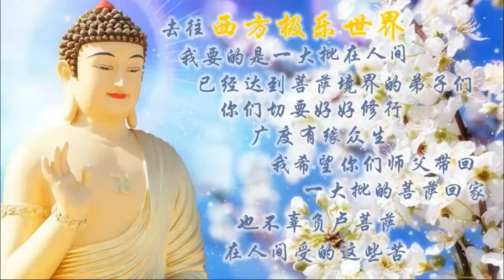佛陀慈悲开示：去往西方极乐世界，我要的是一大批在人间已经达到菩萨境界的弟子们。你们切要好好修行，广度有缘众生，我希望你们师父带回一大批的菩萨回家！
问：一位师兄去设佛台后感觉到菩萨的加持，回家上香后身上突然很热很热，菩萨妈妈来了，菩萨妈妈意念告诉他几句话：

“好孩子，你们所设佛台的山水画有阻挡不好气场的作用，所设佛台最好用上山水画装裱墙壁，这样能阻挡不好气场，让菩萨们的家更干净。我们心靈法门的佛台不但气场好，佛光普照，也让更多从此处路过的大菩萨以便稍作休息。今天佛陀从此路过，看到心靈法门的弟子甚是法喜，随意开示了几句，你且听好。

‘今日我从此路过，一片佛光普照，我等被金光所吸引过去，看到满眼金光闪耀，驻足观看，原来是观音大士的弟子们在上香念佛，我深感心靈法门在人间普度众生，为了这些末法时期受苦的众生找到心灵家园。在天界心靈法门是菩萨掌管，在人间是卢菩萨在弘扬，你们这些弟子可要好好跟随卢菩萨修行。末法时期你们自身业力较重，时常经历考验，心靈法门是你们修行最快法门，也是考验最大的法门，不合格的弟子会一片一片地掉队。去往西方极乐世界，我要的是一大批在人间已到达菩萨境界的弟子们。你们切要好好修行，广度有缘众生，我希望你们师父带回一大批菩萨回家，也不辜负卢菩萨在人间受这些苦。’”

答：很好，给师父很大的鼓励啊，师父特别法喜，因为佛陀讲的话跟师父讲的一样，我就是要求你们要真修实修（是的。师父，您在弘扬的就是佛陀的佛法，行观世音菩萨大慈大悲在人间……）走当年佛陀的路啊，一定要去普度众生。我经常跟你们讲，你们在人间做得再好，虚的、假的没有用的，最后上不去啊。师父那句话你们要记住了，“不争人间天下事，试看谁能天上行”，你有本事走的时候到天上去，那你是真正地修出了。你在人间再受人家恭敬，你心里另外想一套，你上不去的啊！

（弟子时时都记得师父说的话：你在人间做得八面玲珑，走的时候火葬场送你的人很多，但是你还是下去了。你在人间有修行，走的时候没人送你，最后你回到了菩萨身边，这是在人间最大的修行）对了，你把师父这句话这么记得住，说明你是个好孩子，非常好的孩子（弟子一定跟着师父好好修，记得师父的话）这才像好弟子。把师父的话全部记住，好好地去度人，那就是好弟子，师父最开心（我们都以师父为榜样）

（蓝色山水画有改善风水、净化气场的作用，是否有天界护法神、神仙、瑞兽进入呢？请师父开示）一般的像这种仙境的话，就算有瑞兽进来，也不会伤害你的；就是菩萨进来，都会保护你的。因为背景画有这种……不是单单看到一个山水画，这个背景画金光闪闪像须弥山一样的，菩萨看到这个光环他可以驻足休息，他觉得像我们说的“大酒店”一样的（是的，因为看见过像您说的那种金光闪闪的。师父，多大的山水画有作用呢？）其实是越大越好。你家里整个贴在墙上，那就真的佛光普照，呵呵（那蓝色的山水画贴在佛台的哪个地方比较好呢？）蓝色的山水画贴两边（贴在佛台的两边对吗？）对啊。太小的不好看啊……或者就是阻挡气场。其实刚刚“佛陀路过”并不是指的是山水画，指的是背景画，那个佛台专门的背景画。

（开光的黄色佛台背景画，是不是经常有路过的大菩萨上去呢？）经常有。你只要干净，你只要如理如法，经常烧香，菩萨看见一片金光灿灿，因为他看到的不是你在烧香，他看到的是观世音菩萨的道场，明白了吗？（是的，您在梦里告诉一位师兄了。他请了一个大的香炉，这个师兄在梦里说：“师父，我的佛台有菩萨来吗？”师父就说：“你的佛台不止供的心靈法门的这些菩萨来，还有很多大菩萨来。”真是像您说的这样）是啊，所以师父讲的话，你们先要好好地执行，然后再理解；很多人不理解就不执行，那你就错过了这个机缘了（对的，感恩师父）

（观世音菩萨开示：“我们心靈法门的佛台不但气场好，佛光普照，也让更多从此处路过的大菩萨以便稍作休息。”是什么概念呢？）观世音菩萨的大慈大悲，在人间到处都有观世音菩萨的道场，菩萨到了哪里他都可以随喜赞叹、随喜赞助，就是支助别人，随喜去帮助别人，随喜去慈悲，不是给菩萨增加更多的能量吗？不是让菩萨能够修得更好吗？（感恩师父开示）

（佛陀开示“心靈法门是你们修行最快的法门，也是考验最大的法门，不合格的弟子会一片一片地掉队”，请师父开示）“一片一片地掉队”，那些凡是不如理不如法的弟子不都原形暴露了？（对）那个时候在那里“师父啊，我一门精进，永远跟着师父”，吹牛撒谎。到底是谁在吹牛，谁在撒谎，谁在打妄语，你们都看见了吗？（看见了，师父）他自己的誓言可以打破，你说这种是人吗？还想做菩萨？前讲后忘，这种人做人都不行。比方说，你追求一个女朋友，你说“我永远爱你！”这还没怎么样呢，你已经把女朋友甩了。你今天跟师父说：“我永远跟着师父好好修。”我一点都没有什么变化，你倒变了，你是一个说谎者、妄语者，对不对？（师父，您说得对）所以这种人一批批跑掉。你看看现在进来的越来越精英，所以心靈法门在“大浪淘沙”，这种烂弟子我是给过他机会的，他自己不好好进步，那么“大浪淘沙”，这个世界也是“大浪淘沙的（对的。我们一定要跟着师父的脚步，经受各种的考验，我们一定要好好地跟着师父，珍惜，好好去修）对啊，要修出智慧出来。

（师父，佛陀称“观音大士”）尊称啊，“观音大士”。观世音菩萨真的大慈大悲啊，真的是可爱得不得了。“观音大士”指的是天上的，天上的很多菩萨都称观世音菩萨为“观音大士”，庙里也有称观世音菩萨“观音大士”的。为什么要叫“大士”？菩萨有十个尊称，你在礼佛大忏悔文当中看见吗？（看到）如来、应供、正遍知、明行足、善逝、世间解、无上士……为什么叫观世音菩萨“观音大士”啊？就是“无上士”，理解“无上正等正觉”（感恩师父）Wenda20180715B  02:29

Wenda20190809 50:10  梦见有人说“会跌入无间地狱”
男听众：同修梦见自己站在黑木崖山坡上，观世音菩萨给他说了很多话，他没有记住，他只知道自己是沙僧。听见一个声音对他说“会跌入无间地狱”。然后他就跑到山坡下，看到穿着古装衣服的人。请师父慈悲解梦，这个梦是什么意思？应该怎样化解？

台长答：下去了，灵魂已经到下面去了。他的反叛意识特别强。他肯定在梦中已经看见地狱了。他在上面不肯吃全素的话，有问题的（他是吃全素的，是我们的同修，修了很多年了）鸡蛋不能吃（好的，我叫他听录音。那他就是多念经、多放生化解？）对。

Wenda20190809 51:04  为何多人梦见自己是八戒、斗战胜佛等菩萨

男听众：有很多同修都梦见自己是猪八戒、斗战胜佛等，这代表什么意思？

台长答：代表那些大圣、菩萨、斗战胜佛他们在他们身上给他们加持，所以他暂时性地看得见（就是他们有缘）嗯，有缘分，他可以调节（并不代表他们本人就是沙僧、八戒菩萨或者是斗战胜佛，是吧？）没有。

Wenda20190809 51:47  在下坡路上开店会守不住财吗

男听众：同修在下坡路上开了一家眼镜店，他听说在下坡路上开店守不住财，请教师父，是不是真的？

台长答：那就是这个人会丢钱（还是不好，要选择好的位置）那当然了。

Wenda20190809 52:46  梦见去世的儿子变小了，寓意要到更高的天，可以超脱六道

男听众：同修的儿子，之前师父看过图腾，已经在无色界天了。同修梦见他儿子变小了，像十一二岁的样子。梦里儿子的鞋子脏了，同修就把自己的白色鞋子擦干净给儿子穿上。请师父解梦，同修的儿子掉下来了还是怎么回事？

台长答：蛮好的，变小了就是干净了，要到更高的天去了，应该可以超脱六道。刚刚上去做声闻道、缘觉道的菩萨都是很小的，有的像娃娃一样。各种形式上去都不一样的，像他这种叫脱胎换骨型的上去（随喜赞叹，太好了）

Wenda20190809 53:35  处理写有名字的符咒的问题

男听众：同修的儿子考大学之前，给他请过一个金榜题名的符咒，上面有儿子的名字；儿子考过大学以后，这个符咒一直放在床头。他学佛以后知道这样不好，就想念小房子请下来。请教师父，符咒上面写了儿子的名字是不是要涂掉再处理？

台长答：请下来，涂掉之后再处理，不要放（就是念小房子……）念小房子，把名字涂掉，包包好，三四个月之后处理掉就好了。

Wenda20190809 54:30  人生如梦，珍惜为上；不知道付出的人是上不了天的

台长语：人生如梦，珍惜为上。每一个人都要进步，都要努力，都要付出，才能够得到。只知道得到、不知道付出的人，他是上不了天的。希望大家一定要懂得这方面的道理。

7．Wenda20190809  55:33  梦见菩萨像爆炸

女听众：弟子给师父请安。同修梦见观世音菩萨像爆炸了，透明的液体粘在他的手上。观世音菩萨像不是他家里供奉的。请问这个梦是什么意思？

台长答：说明这个佛像里边已经有灵性进去了。

Wenda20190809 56:28  许愿不吃鸡蛋后梦见吃鸡蛋是梦考没过

女听众：许愿不吃鸡蛋的同修，如果梦见吃鸡蛋，是代表好的果，还是梦考没过？

台长答：梦考没过。

Wenda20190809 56:42  供过菩萨的莲花可否泡水喝

女听众：佛台上供过菩萨的莲花能用来泡水喝吗？

台长答：你觉得干净，洗洗干净……其实也用不着用莲花泡水喝的。你家里有茶叶，为什么不用茶叶泡？还泡莲花，你把莲花吃下去，你也不会变成一朵莲花。没智慧（是的，感恩师父开示）

Wenda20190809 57:10  梦境提示结缘的小房子质量好

女听众：求菩萨验证结缘小房子的质量后梦到：修剪供花把烂根剪掉了；梦到半个吃完的西瓜，里面放着勺子，下面盖着纸；梦到两个字——“好的”。请问代表什么意思？

台长答：没什么特别大的意思。“好的”，就是好事，有好事情发生（他是求验证结缘小房子的质量，就是代表小房子是好的吗？）当然好的。

Wenda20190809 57:45  是否床尾对着挂钟不好

女听众：同修想问，如果钟表挂在墙上，是不是床尾对着挂钟不好？

台长答：稍微离开一点就好了（睡觉的时候闹钟对着自己好吗？）不大的没关系，太大了不行。

Wenda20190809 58:17  关于佛台位置

女听众：同修家的佛台想换在一楼的客厅，一个位置的佛台上方是二楼的房门；另外一个位置，佛台上方是二楼的衣柜，里面放着上衣和裤子。请问哪个位置比较好？

台长答：前面一种。

Wenda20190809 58:51  关于同修请花供观音堂菩萨的问题

女听众：佛友发心每周请两枝百合花供养观音堂的菩萨（可以）但观音堂的佛台组说不可以这样做，原因是供花的总数不可以超过16枝，超过了不方便打理。

台长答：没有这个的。人家穷人，菩萨就不接待他们了？一样的。

Wenda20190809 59:41  可否发台长关于妄语的开示提醒他人兑现承诺

女听众：法师答应同修的事情没有做到，同修就把师父有关打妄语的开示发给那位法师，然后那位法师就兑现了他的承诺。请问，同修这样做可以吗？

台长答：可以的。

Wenda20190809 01:00:02  请非同法门的朋友代放生的问题

女听众：同修请朋友帮忙代放生，但是对方不修我们的法门，是否只要自己在家里做仪式，对方直接把鱼放到河里就可以了？

台长答：是的。

Wenda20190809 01:00:21  固定黄色背景画可以用钉子钉在画的边缘

女听众：黄色的背景画如果要用钉子固定在墙上，是不是只能把钉子钉在画的边缘？

台长答：可以。

Wenda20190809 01:00:59  一个人的中性非常重要，可以避免很多矛盾

台长语：在走偏的人就是这样，要么左要么右，他没有中性的。其实一个人的中性非常重要，避免很多的矛盾。顺着台长这个思路去考虑问题的存在性就可以了。

Wenda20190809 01:01:37  梳头时念大悲咒为好

女听众：梳头时可以念所有的经文吗，还是说只能念大悲咒？

台长答：就念念大悲咒好了。